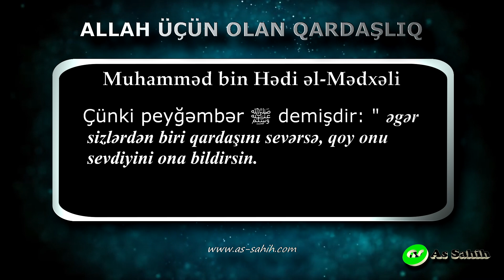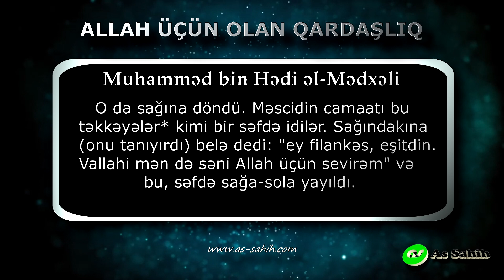ALLAH ÜÇÜN OLAN QARDAŞLIQ \ Şeyx Muhamməd bin Hədi əl-Mədxəli